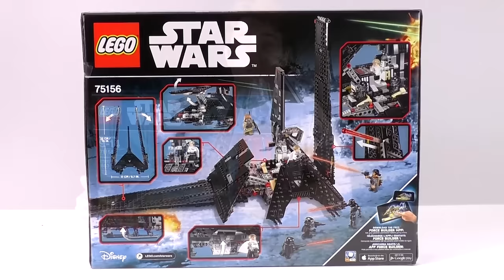Lego Star Wars Krennic's Imperial Shuttle Set 75156 | Unbox Build Time Lapse Review